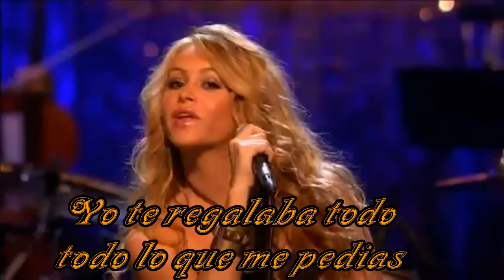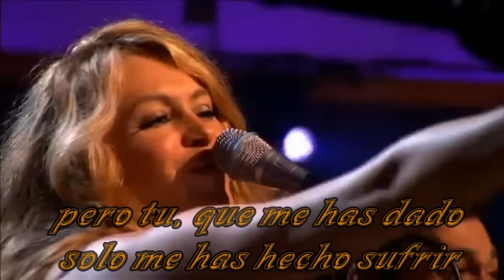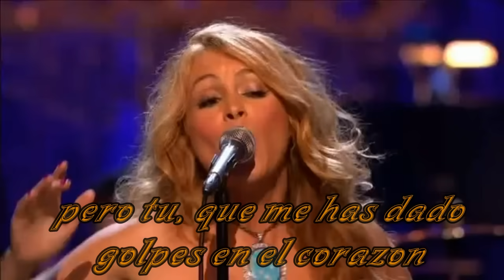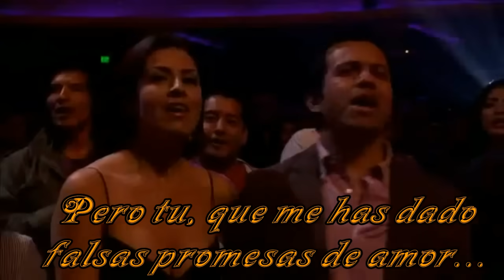Golpes En El Corazon Los Tigres Del Norte ft. Paulina Rubio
Golpes en el Corazon - con Letra Karaoke Pista Lyrics

Deje su Comentario, pida su favorita cancion con letra..mandame un mensaje por aqui.